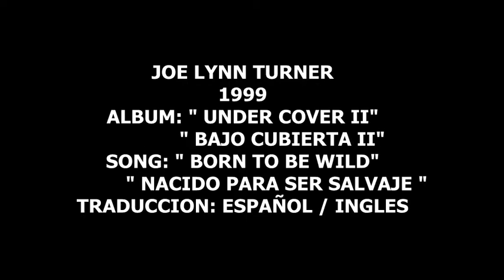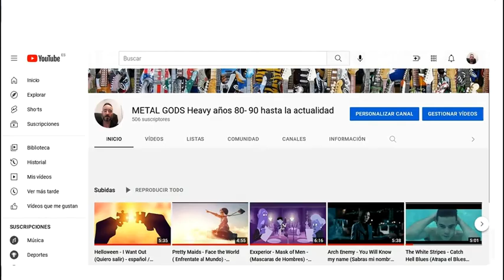Joe Lynn Turner - Born to be Wild, ( Nacido para ser salvaje), subtitulos español - ingles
«Born to Be Wild» Nacido para ser salvaje es una canción de rock compuesta por Mars Bonfire e interpretada por la banda canadiense Steppenwolf.
 Es en ocasiones descrita como la canción originaria del estilo heavy metal,
 y asociada al bautismo de este estilo musical.
 En el album;  "Under Cover 2",  la version de 1999 por Joe Lynn Turner  este "enorme" vocalista,  que iluminó con su voz a bandas como; Rainbow, Deep Purple y que acompañó a Yngwie Malmsteen.

Vocals: Joe Lynn Turner
Guitar: Vernond Reid

COLABORADORES
Bass – Greg Smith
Drums – Kenny Kramme
Executive-Producer – Kaz Kojima, Mark Wexler
Guitar- Guitars – Tony Bruno
Keyboards – Paul Morris
Producer – Bob Held, Joe Lynn Turner